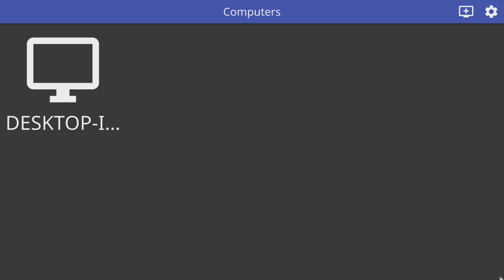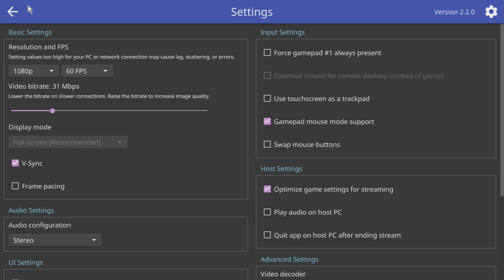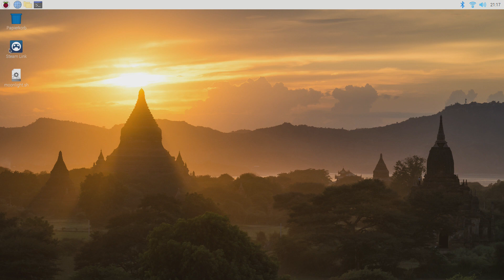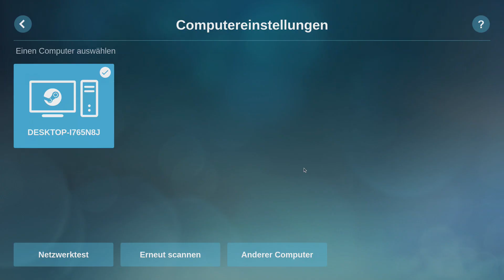Inhome-Streaming Vergleich: SteamLink, Moonlight, Nintendo Switch, Raspberry Pi 4, XBox [Deutsch|HD]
Heute vergleiche ich mal einige Software- und Hardwarelösungen, die man für Inhome Streaming nutzen kann. Das Ziel ist, den Bildschirminhalt vom PC an einen anderen Ort im Heimnetzwerk zu übertragen.
SteamLink:
SteamLink Box
Nintendo Switch (Android)

Moonlight:
SteamLink Box
Nintendo Switch (Switch OS)
Nintendo Switch (Android)

Miracast:
XBox One

Videospiel:
Distance

aus Nitronic Rush: Original Soundtrack
Hot Pants
Home (In Vain Remix)
Abandoned Utopia (Wubstep Remix)
Neon Skyway